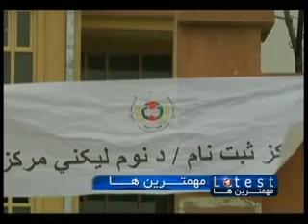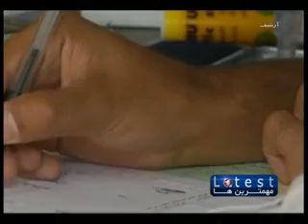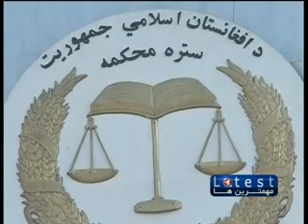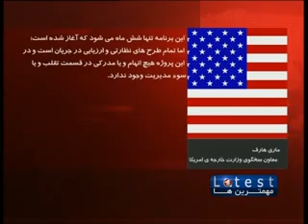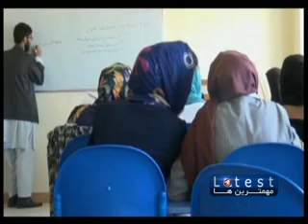THE LATEST FARSI NEWS FROM 1TV , 26 JULY 2013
خبرهای فارسی ساعت 5:45 عصر؛ تلویزیون 1